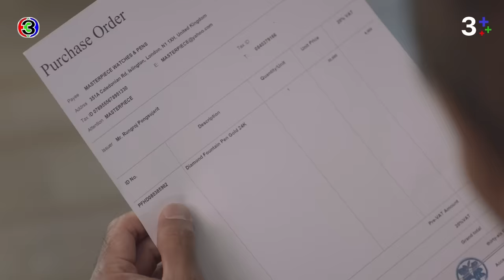FIN | ใบสั่งซื้อปากกาเป็นชื่อคุณรุ่งโรจน์ | ร้อยเล่มเกมส์ออฟฟิศ EP.12 | 3Plus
บทประพันธ์โดย : บีอีซี สตูดิโอ
บทโทรทัศน์โดย : ณัฐมล แพถนอม, สรเทพ เวศวงศ์ษาทิพย์
กํากับการแสดงโดย : นพโรจน์ โชติมั่นคงสิทธิ์
ผู้ผลิตโดย : บีอีซี สตูดิโอ (BEC STUDIOS)